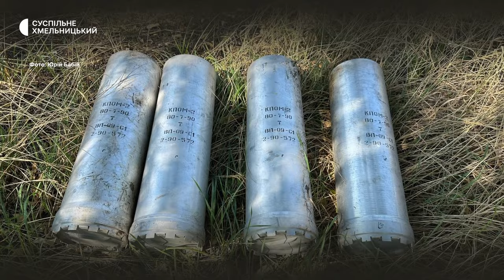"На одному метрі до шести нерозірваних снарядів": хмельницький сапер про розмінування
29-річний хмельничанин Юрій Бабій 10 років служить у Нацгвардії України. Починав зі строкової служби у Донецьку. Потрапив в інженерні війська. Служить на посаді командира піротехнічної групи. Влітку 2023 року у складі групи виїжджав на розмінування Херсонської області.